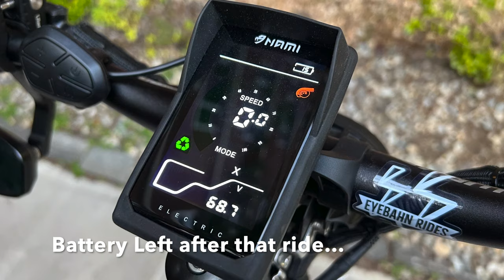Nami eScooters and Onyx eBikes High-Speed Group Ride to Coney Island! 4K Ride Video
In this video we join a small impromptu group ride led by @lucklessleenyc! We start at Redhook, Brooklyn and make our way down to Coney Island, Brooklyn.  Thank you to Lee, Brendan, and Greg for making this unexpected trip so much fun.  We have some new scenery to explore so sit back, relax, and enjoy the ride!

Your time and interactions are very much appreciated and all the support I could ever ask for.

Save up to 25% with Insta360's Summer Sale May 24th to June 7th

Option 1: ( My set up!)
Insta360 X3 (Free Accessory Gift!)
Insta360 One RS (Free Extra Battery!)

Gear:
Wasoto Heated Gloves
TSG Pass Pro Helmet
POC Coron Air Spin Helmet
POC Ora MTB Goggles
Chrome Industries Barrage Cargo Backpack

Recording Setup:
Ulanzi Quick Release Bracket
Purple Panda Lavelier Mic Kit
Dango Gripper Universal Action Cam Mount
Sandisk 512gb Extreme MicroSDXC Card

Scooter Accessories:
Cable Management
Kemimoto Oval Side Mirrors
Quad Lock Pro Bicycle Mount
Kryptonite 1415 Chain & NY Disc Lock

Video Details
00:00 Start
00:25 Two Namis and an Onyx
05:05 First Stop
06:42 Two Namis and two Onyxs
12:54 Riding the Onyx RCR!
16:20 Coney Island
18:05 Heading Home
19:45 Battery Recap